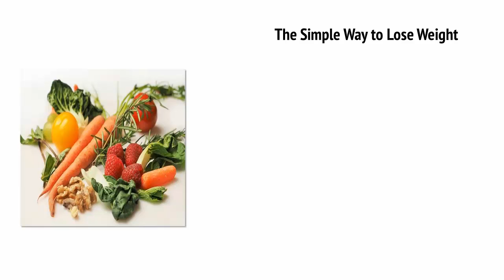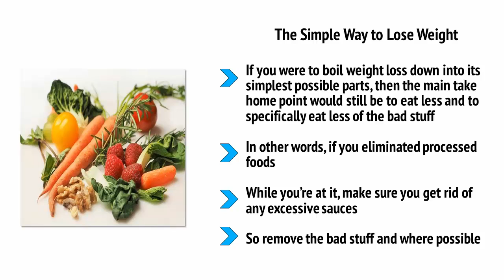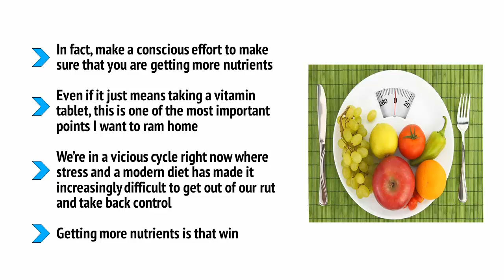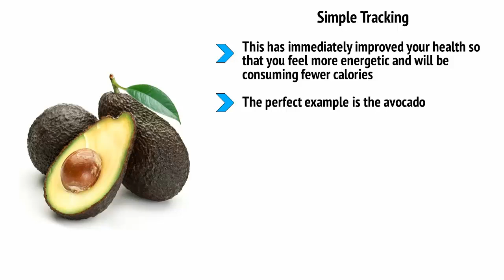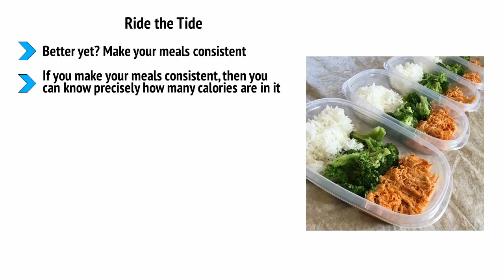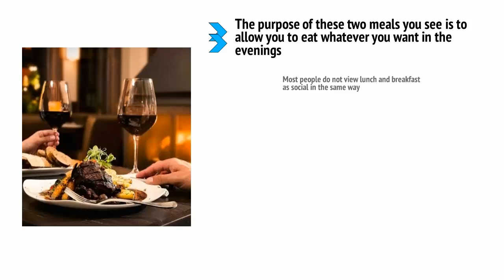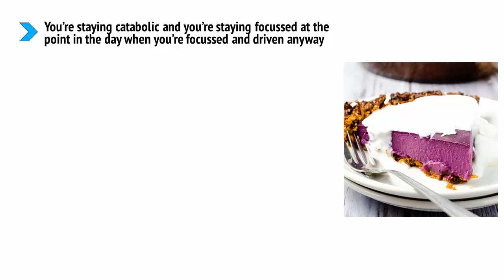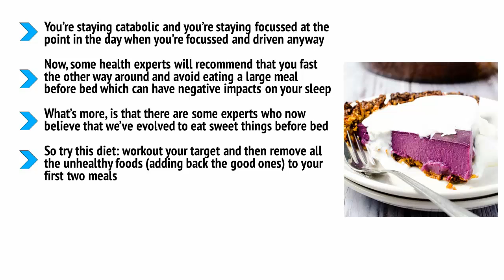Video6 Finally The Lose Your Belly Diet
Try this amazing magic trick:
The "Hidden Survival Muscle" In Your Body Missed By
Modern Physicians That Keep Millions Of Men And Women
Defeated By Pain, Frustrated With Belly Fat, And Struggling
To Feel Energized Every Day…
This powerful upgrade will make it easier to get started and stay committed to change your life by changing your body and health.

This video version of the 'The Lose Your Belly Diet' guide will help you:

Avoid missing any important key details about effectively working towards improving your look, sex life and relationship
Make sure you are more likely to be employed, earn a higher salary, avoid producing significantly more stress hormones.
Stay focused and accountable, and follow through and make sure you get ongoing results.
Avoid drastically increasing your likelihood of developing a number of different conditions as well